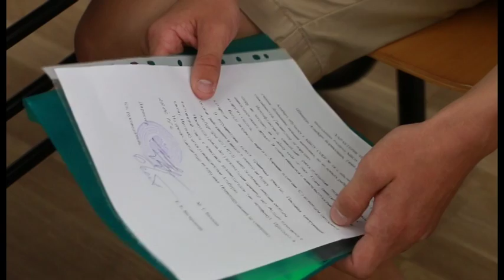Выпускники выбирают будущую специальность